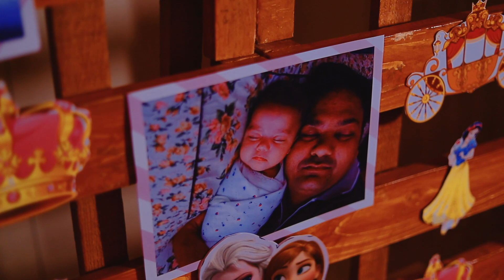BABY GIRL SHRENIKA II FIRST BIRTHDAY VIDEO TEASER 2023 II RAJ STUDIO SHALIMAR BAGH